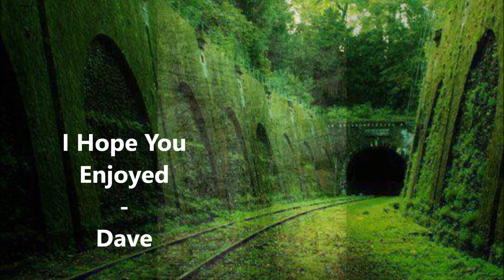Various Buildings 4-8-13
from the web, buildings that caught my eye.